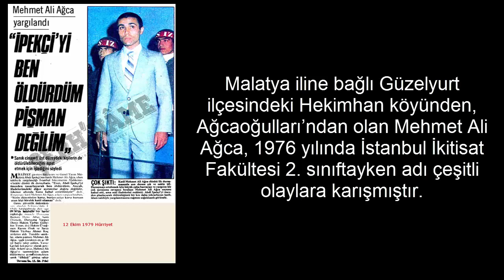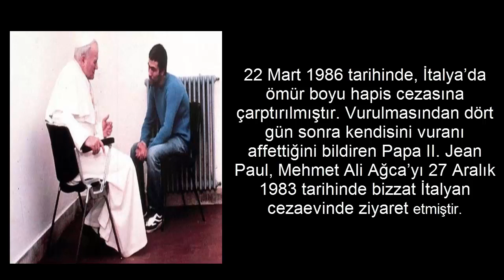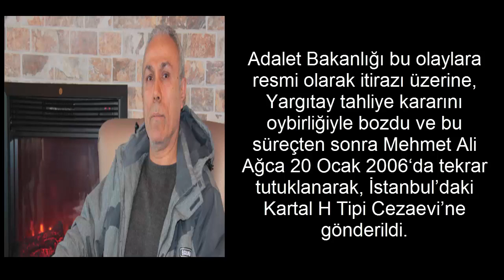DEVLETİN KARA KUTUSU MEHMET ALİ AĞCA - İLLEGAL TÜRKİYE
Merhaba arkadaşlar yeni bir video ile yine sizlerleyiz

Son videomuzu izleyebilirsiniz buradan

Herkese merhaba arkadaşlar. Kanalımda sizleri eğlendirmeyi amaçlıyorum.  İyi Seyirler. İyi Eğlenceler

mehmet ali ağca
kara kutu
illegal türkiye
suikast
abdi pekçi
papa